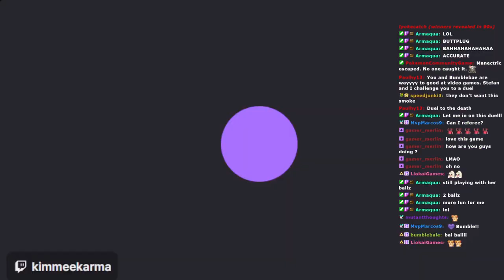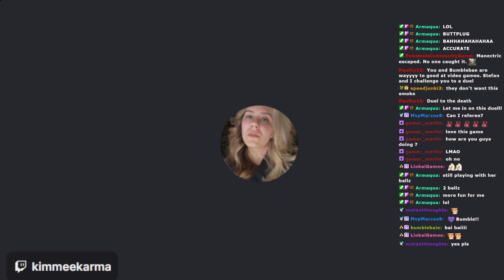It Takes 2 with @bumblebaie and Drinks! - VOD [Part 3]